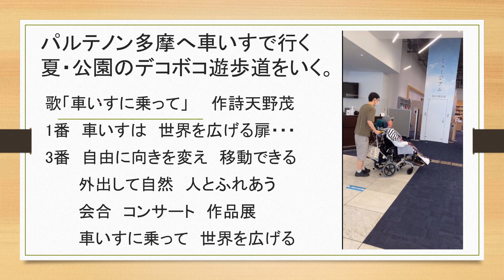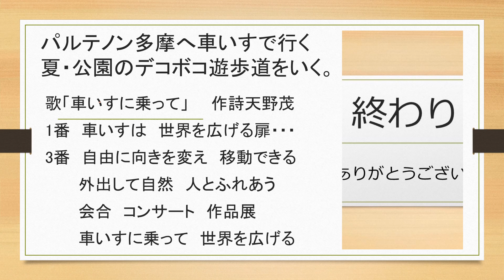パルテノン多摩へ行く・up202・天野茂生活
パルテノン多摩へ車いすで行く
夏・公園のデコボコ遊歩道をいく。

車いすに乗って
　　　　　　　　　　　　　　　天野茂
車いすは　世界を広げる扉
頭を上に　姿勢を保つ
手足を動かし　前後に倒す
車いすに乗って　体を動かす

体が横から縦に　起きる
見る世界は　外へと広がる
庭の花　春夏秋冬を見る
車いすに乗って　自然を眺める

自由に向きを変え　移動できる
外出して自然　人とふれあう
会合　コンサート　作品展
車いすに乗って　世界を広げる